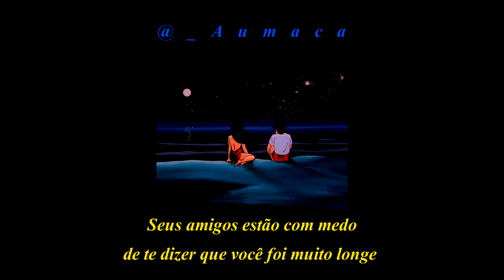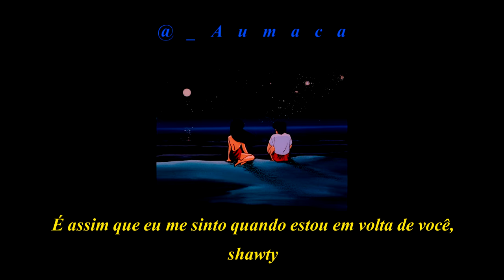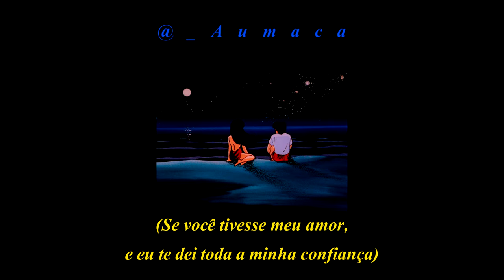Drake - Teenage Fever (Legendado)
essa é uma das minhas top 10 com certeza.

Teenage Fever/Febre Adolescente seria indecisão em "relacionamentos amorosos". Exemplo: Você acha que tem sentimentos por uma pessoa mas é simplesmente fogo.

Aquela parte do final não faz muito sentido, acredito que é justamente pelo "waffling" (falando muito), que seria jogar conversa fora, falar muito, falar coisa sem sentido sla.